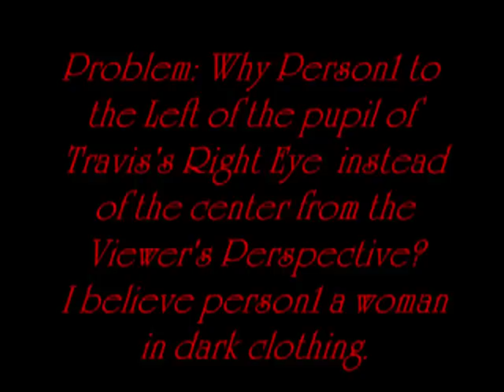Travis Alexander The People In His Eye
Highest Video Quality 480P. Use YouTube Feature to set to 480P.
Click to Pause and Read throughout video and to examine video.
I will do the first rule. "Make it Simple, Keep it Simple." For those that support my view, your support needed only in agreeing, For those that doubt, your doubt is needed.

I have just made the third video available and it is more stationary for better focusing. New details revealed. Every time I study this video, I learn something new.

Primary Questions: What was Travis Alexander staring at?  Why would  Travis Alexander have had his focus on a Bathrobe and a Shower Door?  Help Aids: All kinds of pictures of Travis Alexander on the web (pay attention to his right eye in those pictures). Mirrors: Remember, they reverse images so this effects the location positions in a physical setting.